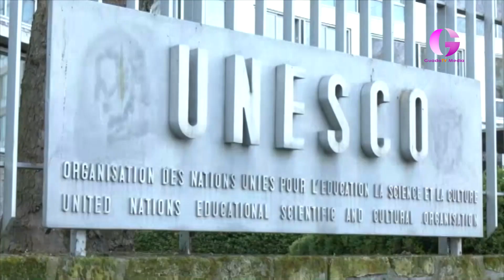Sigüenza y su comarca avanzan hacia su declaración como Patrimonio Mundial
Desde el Ayuntamiento de Sigüenza y el Gobierno regional se celebraba el aliento recibido para seguirtrabajando en este plan estratégico y poder estar en condiciones de llevarlo a la candidatura única por parte del Ministerio de Cultura de España ante la UNESCO”